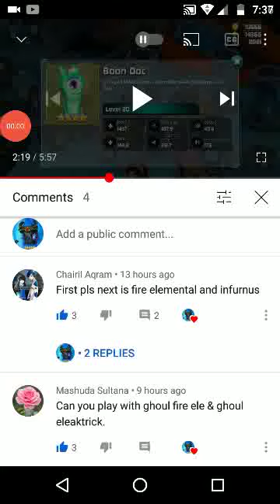Slugterra slug it Out 2 FUSION shots #08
SLUGTERRA STORYLINE:
Come beneath the surface to meet the creatures that inhabit Slugterra, Slugs! In this luminous, high-tech, underground world, explore every nook and cranny of the 99 caverns to see what awaits you. Make sure to befriend as many slugs among the way, they all have a special talent where they can transform into powerful magical beasts! Harness the power of your slug friends, train them and evolve them to their epic Megamorph form!

Once you become an experienced Slugslinger, you’ll be able to control the power of Elementals, the legendary ancestors of all Slugs! Will you discover new friends, new rivals, or simply new information to piece together the history of Slugterra?

Features:
* SOLVE HUNDREDS OF FUN PUZZLES BASED ON one of the best TV series ever - Slugterra!
* EXPLORE MULTIPLE MAGICAL WORLDS From story mode caverns to the Slug Hideout, where your slugs can hang out and interact through various activities with one another – and you!
* COLLECT THE CUTEST OF SLUG CHARACTERS With your evolution stones you can build and level up a team of Elemental Slugs who are the ancestors of all slugs found in the world of Slugterra. Combined With Megamorphs which are the slugs fastest and strongest form with more to discover!
* PLAY DAILY EVENTS Win new rewards daily and receive awesome shop upgrades, coins, gems and gifts!